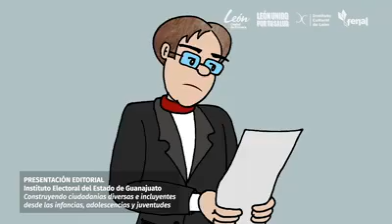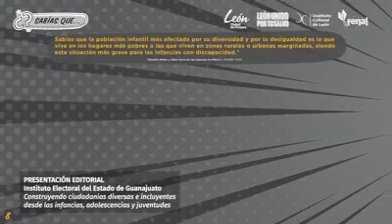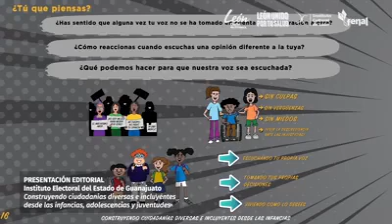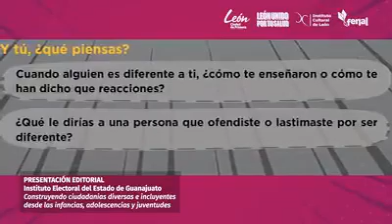Presentación editorial: Construyendo ciudadanías diversas e incluyentes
Fenal Permanente nos comparte la presentación de una serie de cuadernillos creados por el IEEG, Instituto Electoral del Estado de Guanajuato, con la intención de reflexionar sobre conceptos como igualdad, autonomía, respeto y Derechos Humanos.
'Construyendo ciudadanías diversas e incluyentes desde las infancias, adolescencias y juventudes' están disponibles para ti en:
¡Descarga y consulta este interesante contenido!